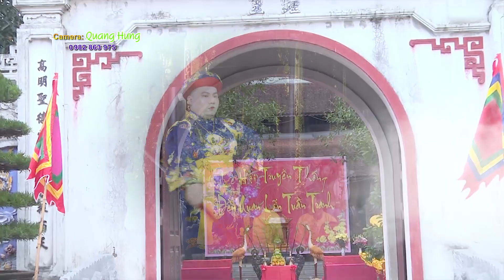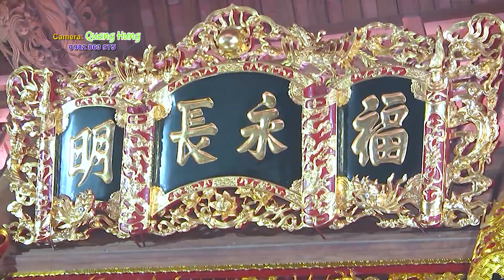Quan Đệ Ngũ Văn Thanh Long . Đồng Thầy Nguyễn Tiến Tuấn 2020